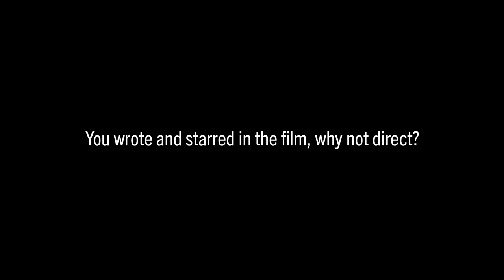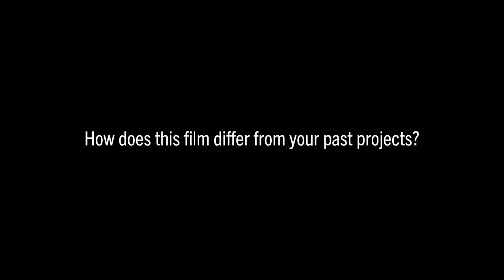Sundance Rewind: Late Night Premiere with Mindy Kaling & Nisha Ganatra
Tune in to hear about how this film differentiates from Mindy Kaling's other projects and Nisha Ganatra's biggest challenge on set.

Katherine Newbury (Emma Thompson) is a pioneer and legendary host on the late-night talk-show circuit. When she’s accused of being a “woman who hates women,” she puts affirmative action on the to-do list, and—presto!—Molly (Mindy Kaling) is hired as the one woman in Katherine’s all-male writers’ room. But Molly might be too little too late, as the formidable Katherine also faces the reality of low ratings and a network that wants to replace her. Molly, wanting to prove she’s not simply a diversity hire who’s disrupting the comfort of the brotherhood, is determined to help Katherine by revitalizing her show and career—and possibly effect even bigger change at the same time.

Thompson brings pathos and amusingly severe charm to the pantsuit-clad Katherine. Smartly written by Kaling and snappily directed by Nisha Ganatra, Late Night takes on white privilege, entitlement, and a culture veering toward crassness and conservatism. Questioning how women in power are “supposed” to act, it delivers a winsome, sophisticated comedy about the times in which we live.